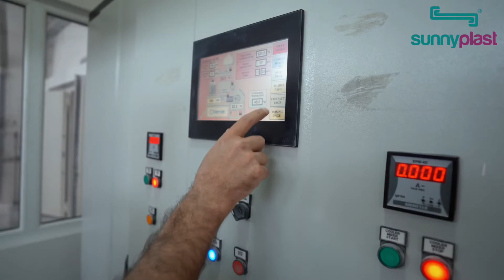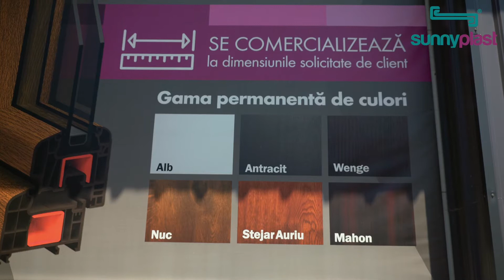SunnyPlast PVC sistemi za prozore i vrata - Lyctum TV